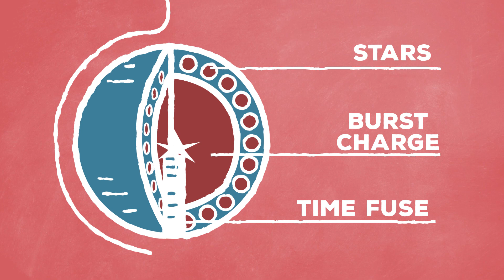How Do Fireworks Work?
Believe it or not, the moment those magnificent mortars burst in the air you're actually seeing a live chemical reaction! Crazy right?